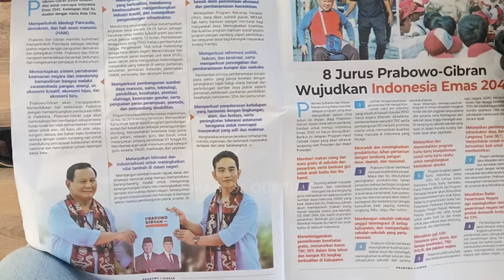Prabowo Gibran ingin Jalankan Pemerintahan yang berpihak pada Rakyat | The Man of Our Time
Tema debat terakhir untuk Debat Capres dan Cawapres akan bertema tentang kesetaraan atau Inklusi. Prabowo-Gibran memasukan Inklusi dalam delapan program cepat dari Asta Cita untuk membangun masyarakat yang berkeadilan dan  berkelanjutan